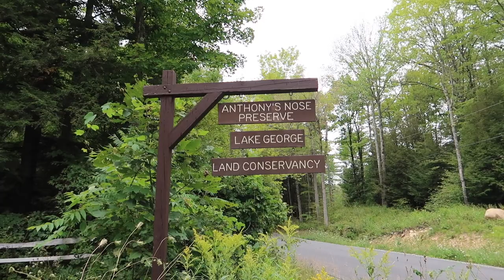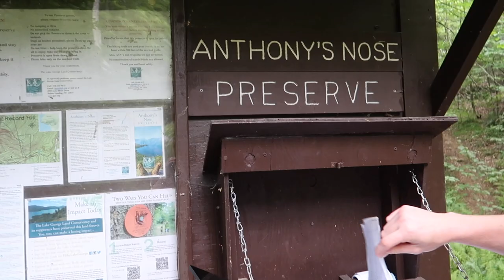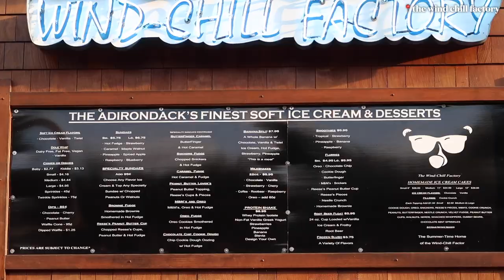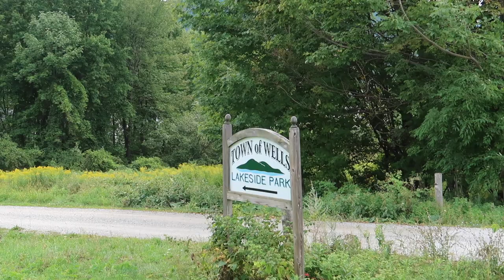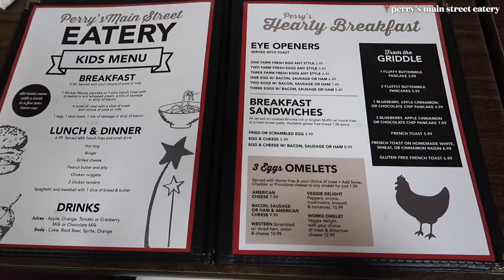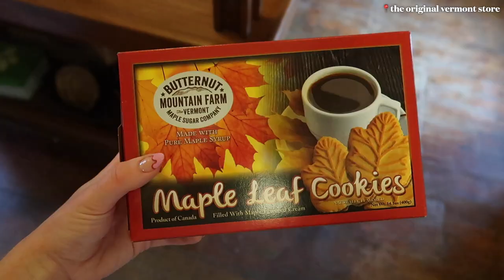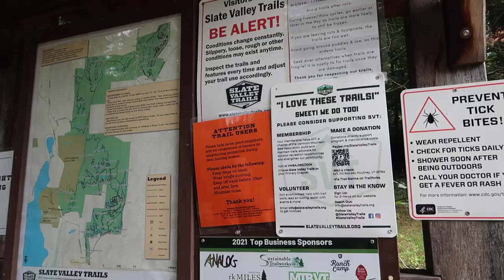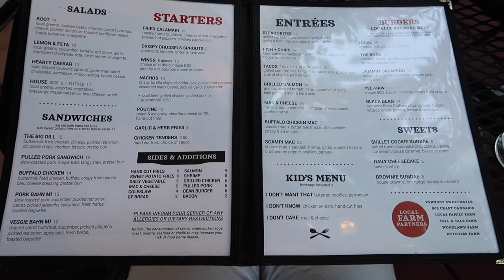TRAVEL VLOG: Trip to Lake Saint Catherine, Vermont + a Day at Lake George, NY (chill vacation vlog)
Here's a travel vlog to Vermont and New York State! I spent about a week at Lake Saint Catherine in Vermont, and took a day trip to Lake George in NY. Hope you all enjoy this chill vacation vlog at the lake!

Get 40 free listings on Etsy when you create a new shop using my

PLACES SHOWN IN VLOG:
VERMONT
- Lake Saint Catherine (where we stayed)
- Lake Bomoseen Lodge & Taproom (great dinner)
- Wells Country Store (sandwiches, muffins...)
- Perry's Main Street Eatery (Poultney)
- Dorset Quarry (about 25 minute drive from Lake Saint Catherine)
- Tap's Tavern (Poultney)
- Endless Brook Trailhead (a part of slate valley trails - easy hike/walking trail, also used for mountain biking - didn't have much of a view, but was an easy walk through the woods)

LAKE GEORGE NY
- Roger's Rock Campground (family friends had a campsite setup here)
- The Windchill Factory (casual food spot on the side of the road with great soft serve ice cream, sundaes, and other lunch/dinner bites)
- Anthony's Nose Preserve Trailhead (great moderate uphill hike with views of Lake George)